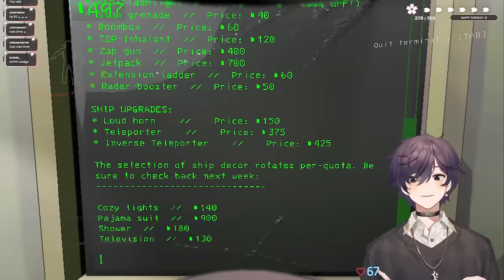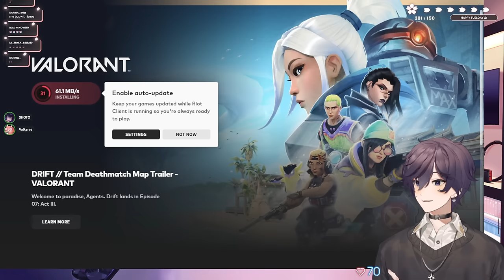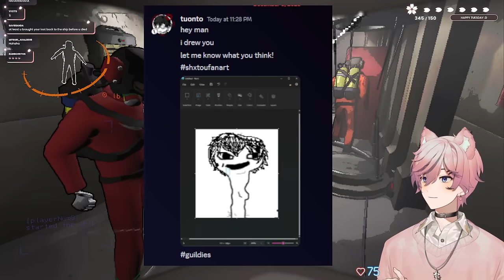【12/05/2023】GOING FOR THE HIGHEST QUOTA EVER IN LETHAL COMPANY | Solo - Lobby with Friends【Shoto】